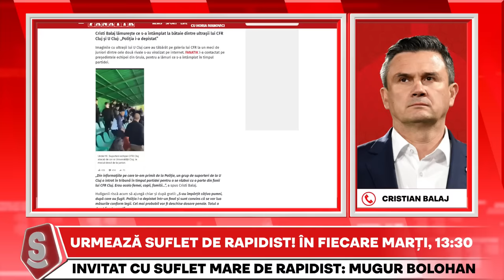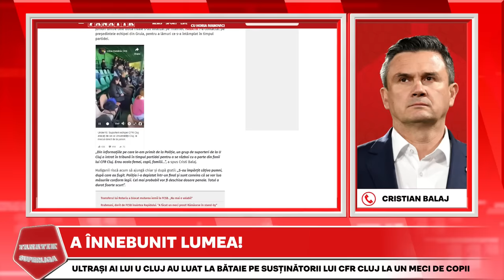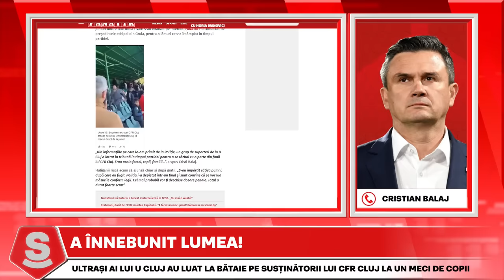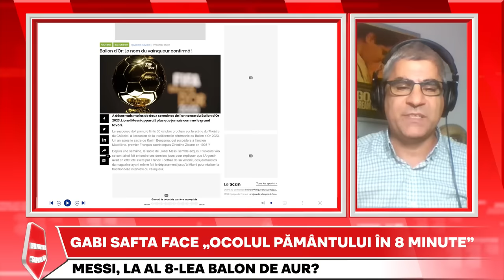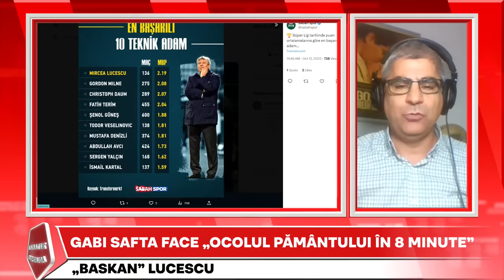Horia Ivanovici, SHOW LIVE cu Anamaria Prodan, Florentin Petre si Cristi Balaj | Fanatik SuperLiga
Horia Ivanovici si invitatii FANATIK SuperLiga, Vivi Rachita, Robert Nita, Banel Nicolita si Florentin Petre, au analizat ultimele evenimente din fotbalul romanesc, printre care si transferul lui Dorin Rotariu la FCSB. De asemenea, Florin Vulturar, Anamaria Prodan, si Cristi Balaj au intervenit in direct la FANATIK SuperLiga cu Horia Ivanovici.